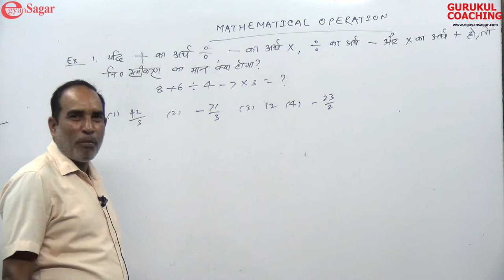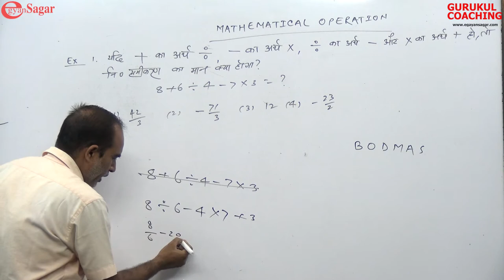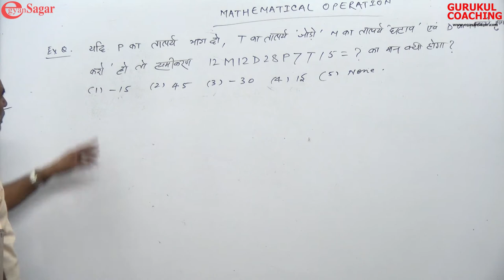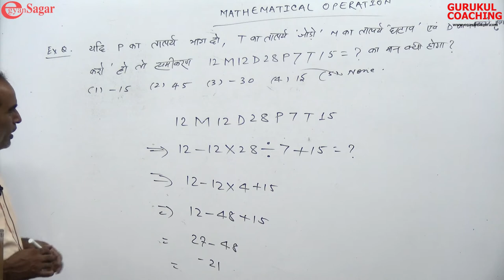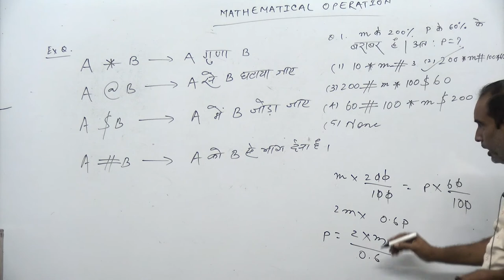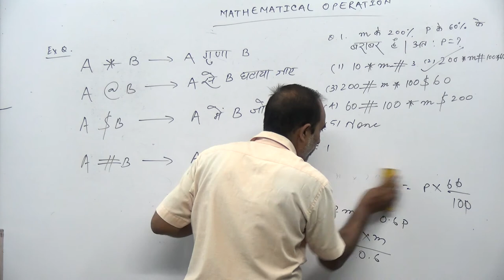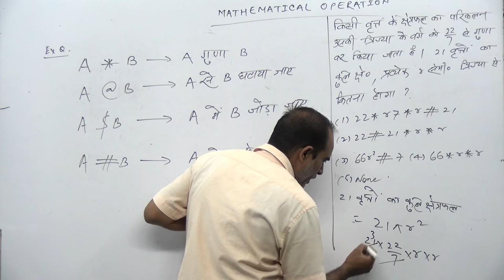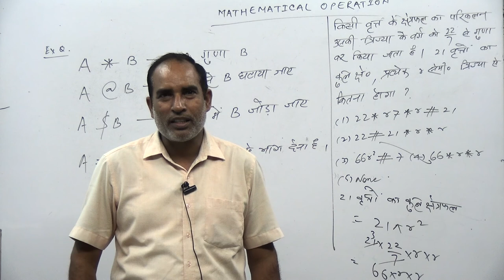CHAPTER/MATRIX//REASONING/ BY SANJAY SINHA / JTET/CTET/ SSC/ Banking / Railway